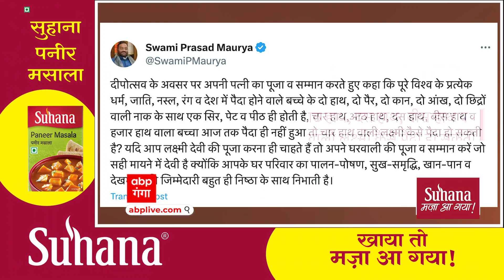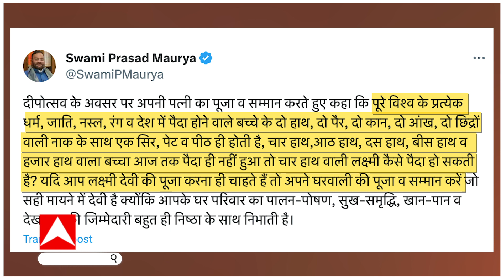स्वामी प्रसाद मौर्य ने दिवाली पर माता लक्ष्मी का किया अपमान, पत्नी की पूजा की पोस्ट की तस्वीरें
समाजवादी पार्टी के नेता स्वामी प्रसाद मौर्य अक्सर अपने विवादित बयानों के चलते काफी चर्चा में रहते हैं... पिछले दिनों श्रीरामचरितमानस को लेकर अपमानित बयानबाजी के चलते चर्चा में रहे नेता ने एक बार फिर दीपावली के शुभ मौके पर सोशल मीडिया पर.. माता लक्ष्मी को लेकर अपमानित बयान के साथ अपनी पत्नी की पूजा की तस्वीरें पोस्ट की हैं